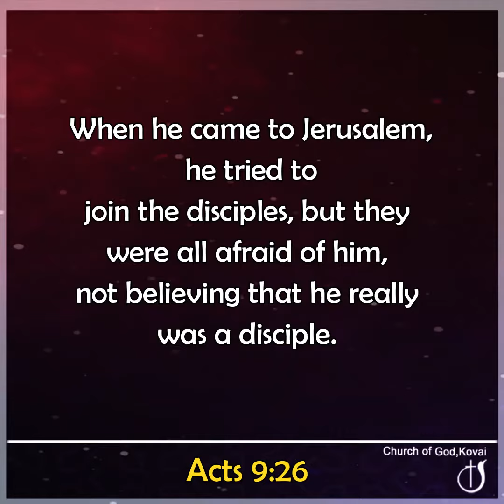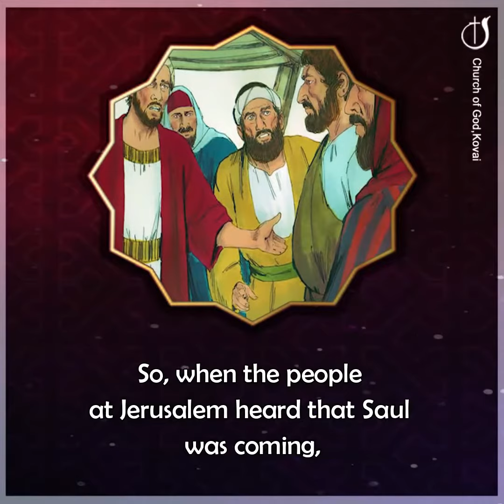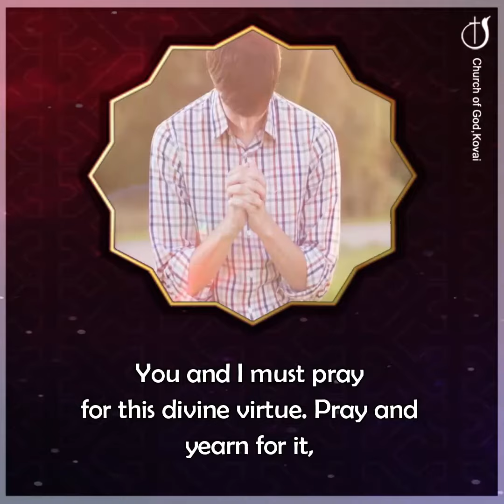ARE WE PEACE MAKERS ?